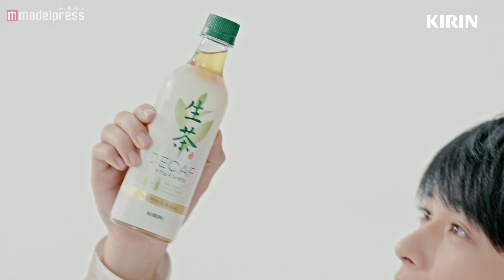吉沢亮、セリフなしの演技 優しい微笑みに釘付け「キリン 生茶」新CM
俳優の吉沢亮と女優の満島ひかりが出演する「キリン 生茶」の新CMが、2021年3月22日（月）に公開された。